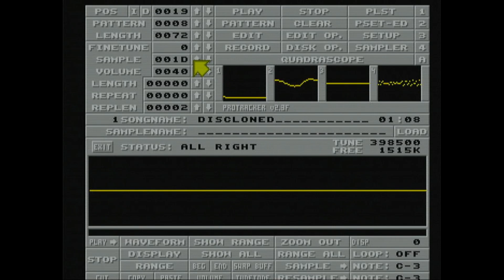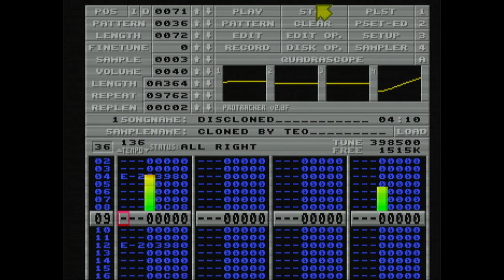Teo - Discloned (Clone meets Clone rework) - Amiga 4 channel module - real hw recording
Captured from my A1200, with PT2.3F (of course in mono, as it should be)